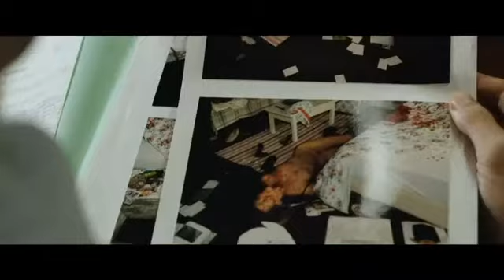Bande-Annonce : L'Affaire SK1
en salle le 07 Janvier 2015